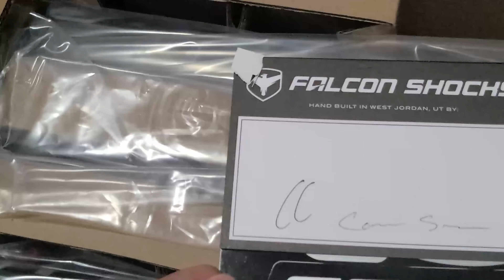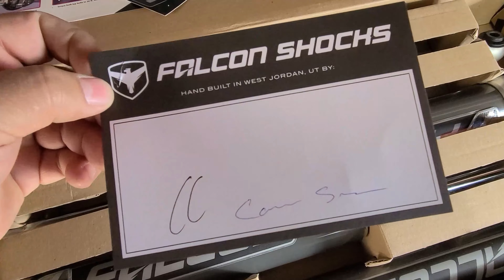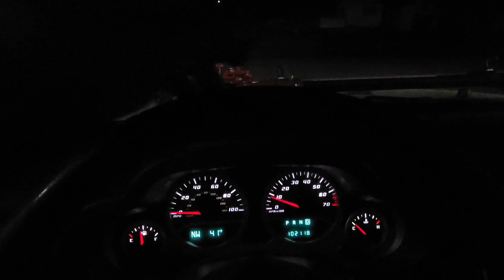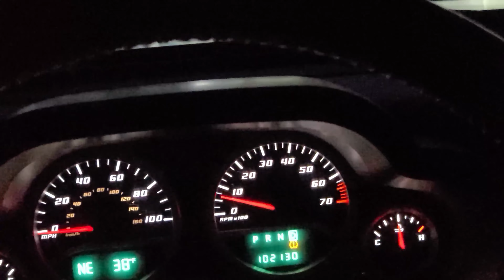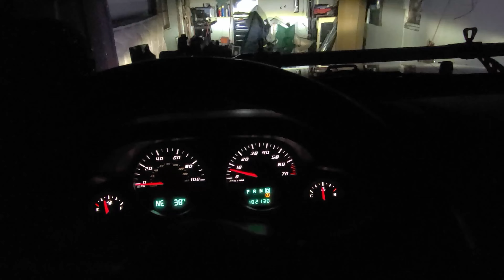nueva suspensión falcom a mi jeep wrangler jk (valio la pena?)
instalacion de suspension falcom a mi jeep wrangler jk